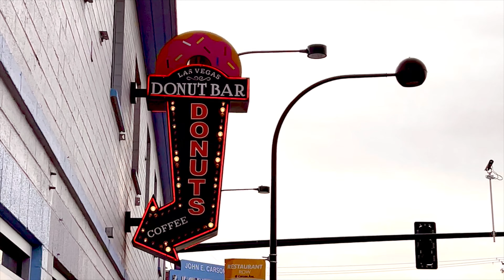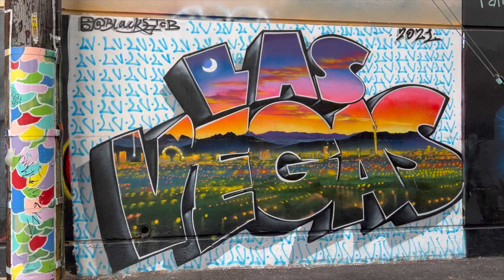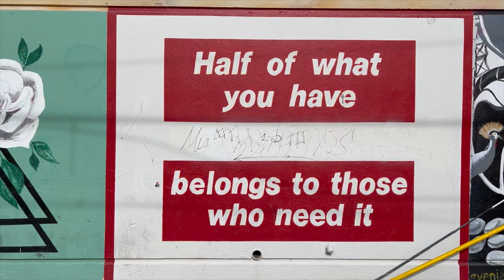DT Alley and The Donut Bar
Sunday morning stop at the Donut Bar and my first visit to the DT Alley see all the cool art work.
Donut Bar
124 S 6th St. #140 (at Carson St)

For great Vegas content check these guys out!